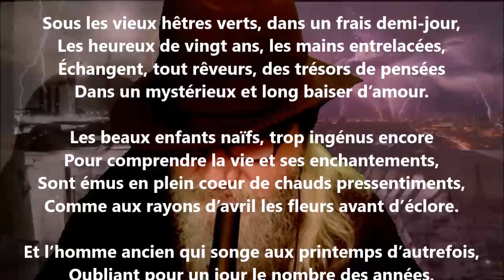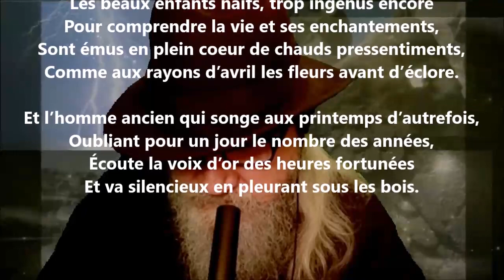Fleurs d'avril - André Lemoyne lu par Yvon Jean